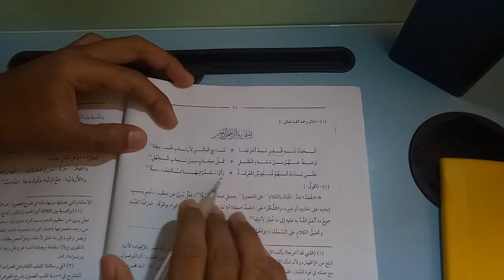bait الحمدلله الذي قد أخرجا (hingga 3 bait) // sulam munawraq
Disertai kesimpulan surah syarah idhahul mubham, dan contoh contoh praktek ilmu mantiq dalam kitab dan dalam kehidupan sehari hari